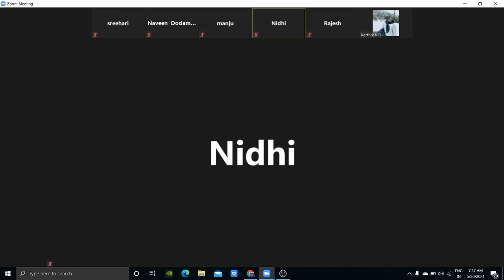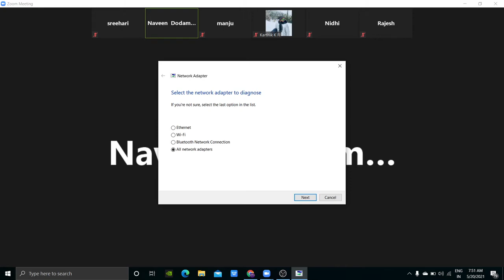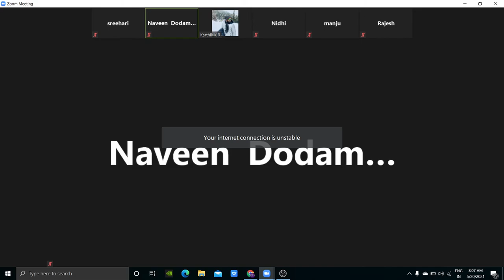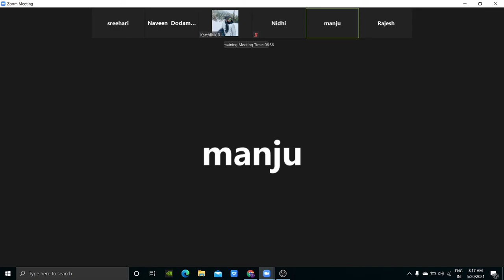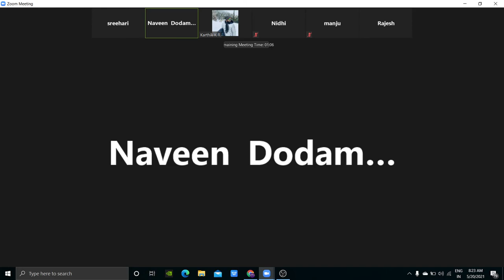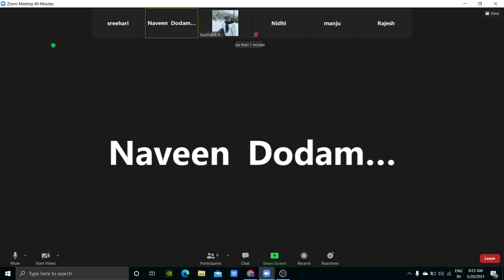SAP FICO DAY 3.